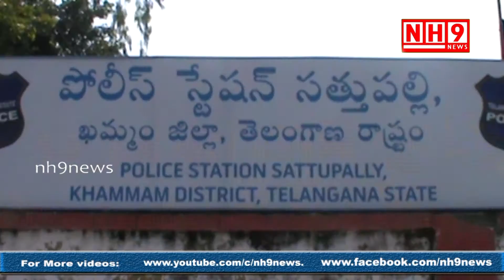Sathupalli Police Department Under Bhadradri District control| NH9 News